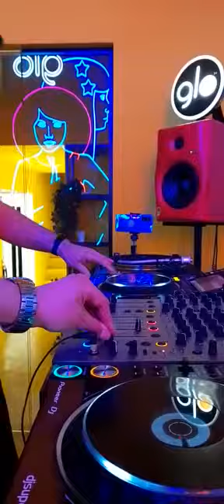Shar - K B2b Radu Cristian [ @raducristian7007 ] - History Of Tech House Live @djsuperstoreytb 3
I invite you to listen to a new episode of my newest show "History of Tech House". The show will feature old and also new Tech House & Minimal Deep Tech tunes.

Coming soon!

This episode was recorded B2B Radu Cristian at DJ SUPERSTORE bookthebooth!